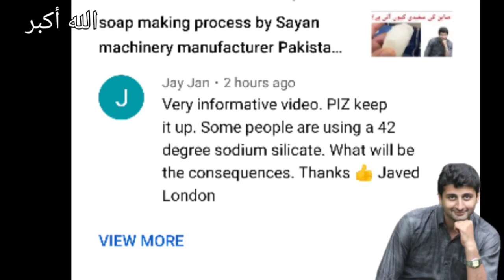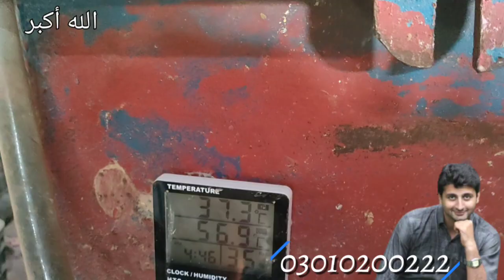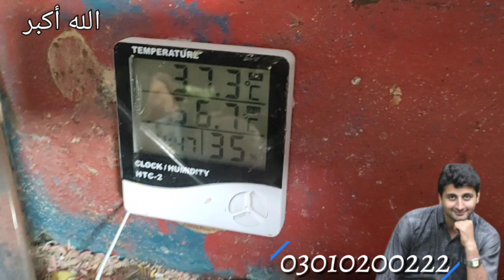use of silicate in soap making process by Sayan machinery manufacturer Pakistan business motivation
soap making tricks and instructions